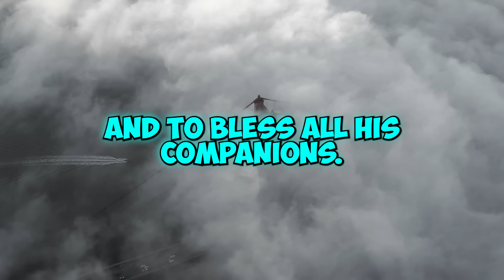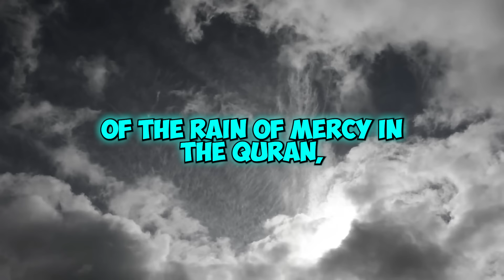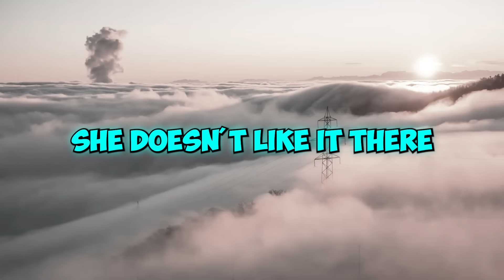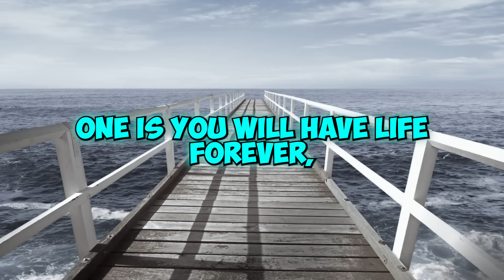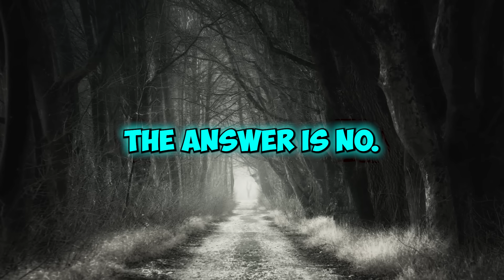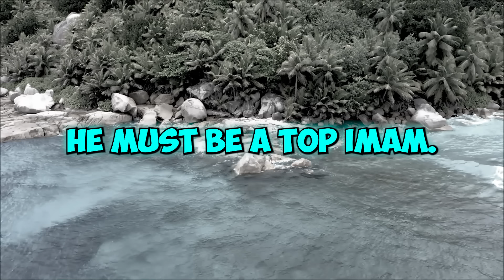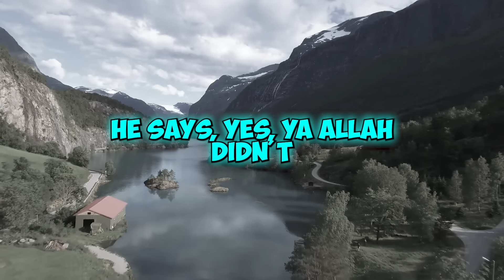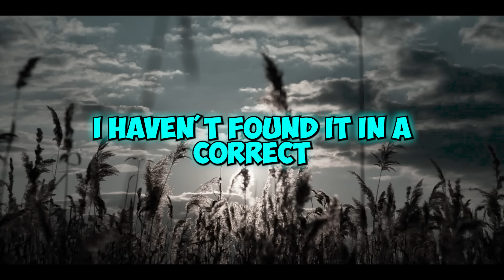Adam On Earth Adam (AS) (2/3) | Mufti Menk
Join Mufti Menk in the second part of the enlightening series "Adam On Earth." Explore the journey of Prophet Adam (AS) as he begins life on Earth, facing new challenges and seeking Allah's guidance. Delve into the lessons of repentance, resilience, and faith as Adam (AS) navigates his role as the first human and prophet. Discover the profound wisdom and teachings from this pivotal period in Islamic history.